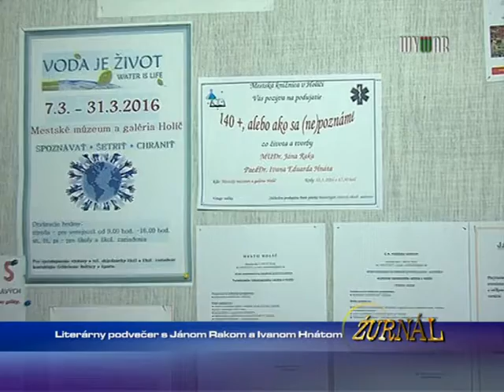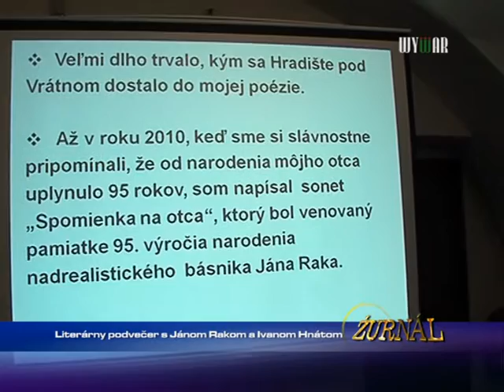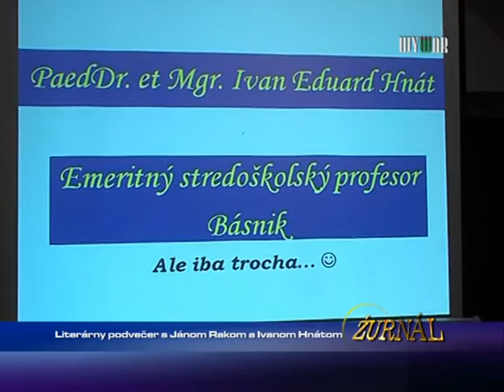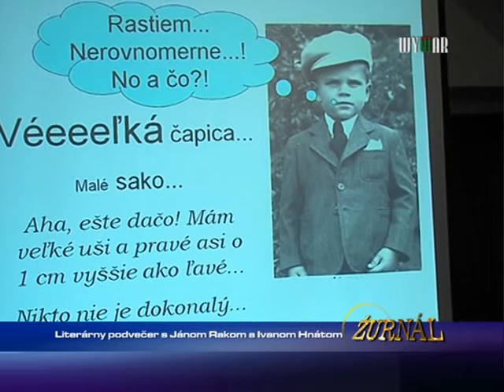Literárny podvečer s Jánom rakom a Ivanom Hnátom